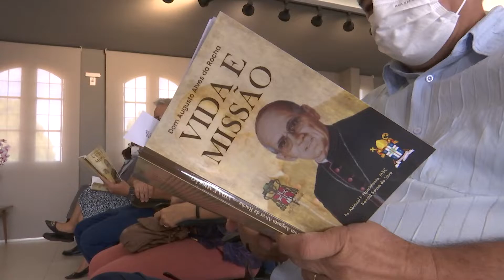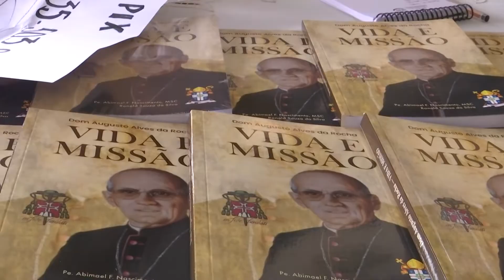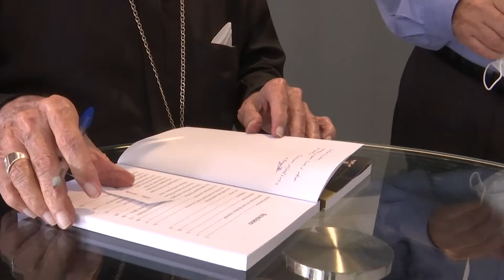Autoridades prestigiaram a passagem em Teresina de livro que homenageia o bispo Dom Augusto